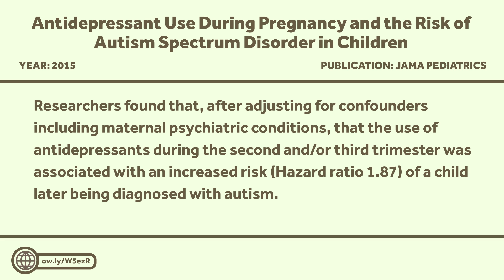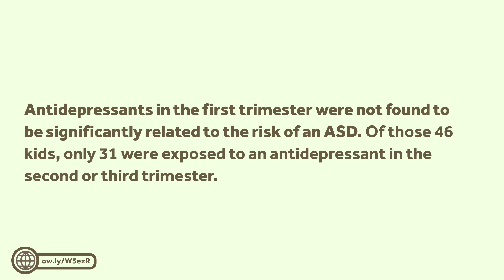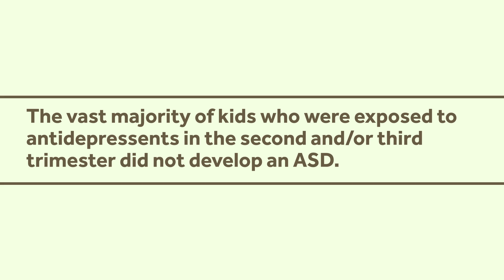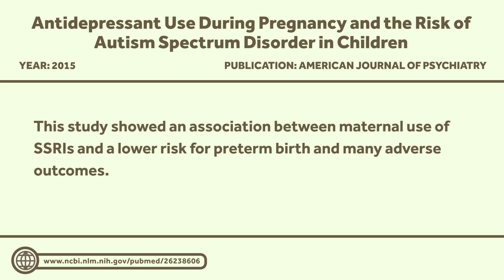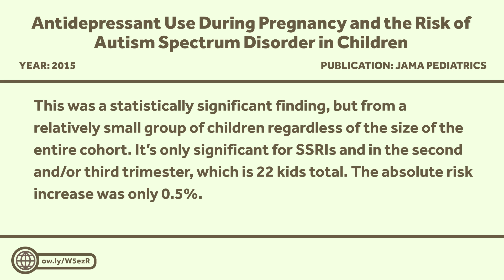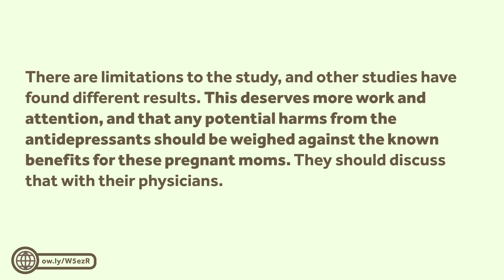Antidepressants and Autism: Healthcare Triage News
I'm getting lots of tweets, emails, tests, etc. "Antidepressant Use During Pregnancy and the Risk of Autism Spectrum Disorder in Children". The is Healthcare Triage News.